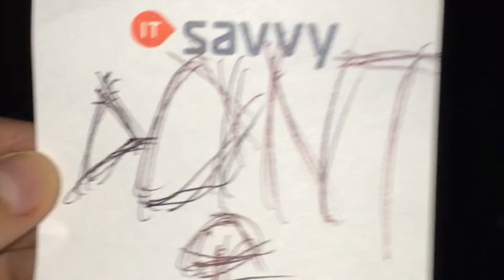Slender man trailer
This movie is going to be about a man with a white face that can teleport. Most of you guys know him as slender man. If you don't know the game, it is about a white faced teleporting man that stalks people in a forest. In that forest, you have to look for 8 pages. Everything in this movie is exactly the same as the slender game, except that this movie takes place in a basement and you have to find 4 pages. This movie is inspired by the slender game.